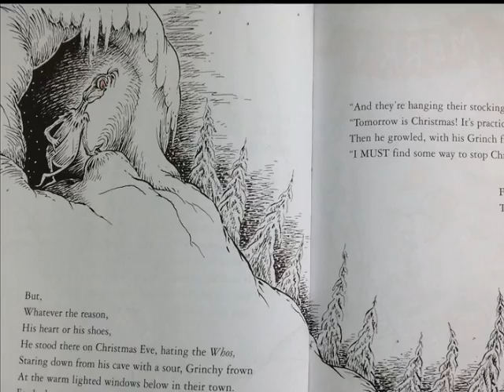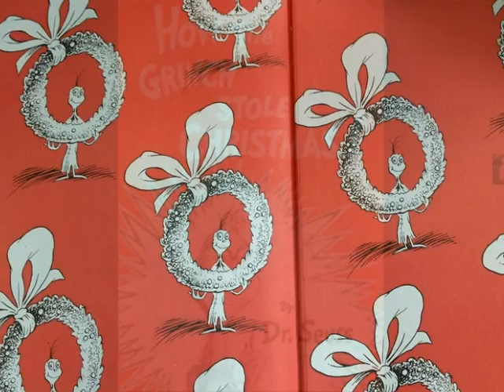Hoover 204 Madison How the grinch who stole chistmas